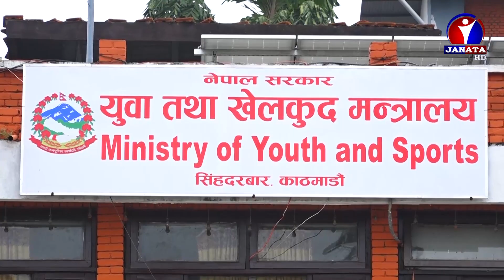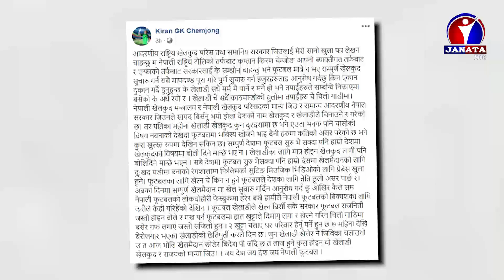अन्य क्षेत्र खुल्ला गरेपनि सरकारद्वारा खेलकुदमाथिको निषेध कायमै, खेल संघहरु भन्छन् प्रयास जारी छ